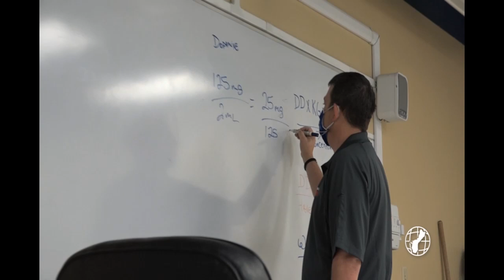New training program produces certified paramedics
It's a first ever for Guam and a goal the governor has had since she was a senator to establish a local paramedic program. At least 33 firefighters with the Guam Fire Department are part of the first cohort taking courses to become a paramedic.